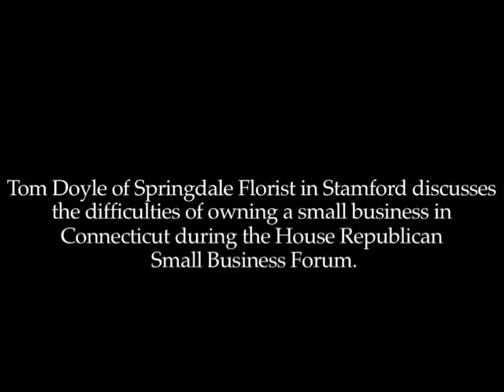Tom Doyle of Springdale Florist in Stamford - House Republican Small Business Forum